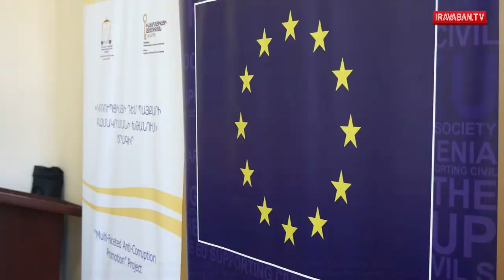ՀԿ-ներին ու ԶԼՄ-ներին դրամաշնորհներ կտրվեն. շարունակվում են իրազեկման սեմինարները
Քաղաքացիական հասարակության կազմակերպությունները և ԶԼՄ-ները պետք է ակտիվ ներգրավվեն

կոռուպցիայի դեմ պայքարի գործում: Այդ պատճառով Վանաձորում կայացավ Եվրոպական միության կողմից